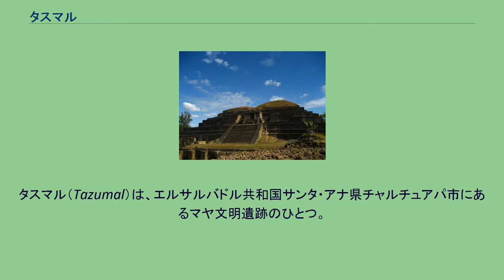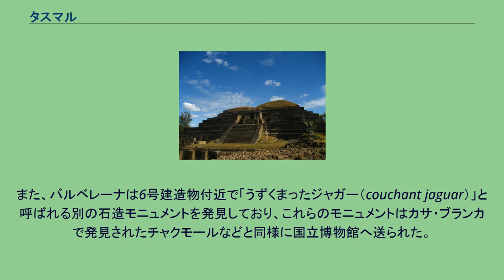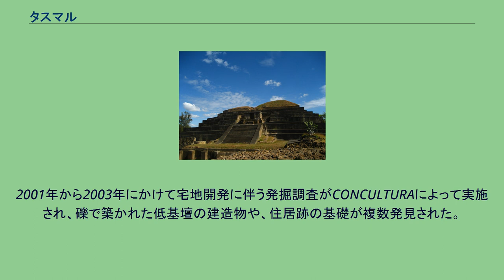タスマル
タスマル遺跡公園の大神殿（B1-1）。
右手前側足元に見える建造物は修復後の小神殿（B1-2）。
タスマル（Tazumal）は、エルサルバドル共和国サンタ・アナ県チャルチュアパ市にあるマヤ文明遺跡のひとつ。
「タスマル」はキチェー語で「いけにえが焼かれたピラミッド」を意味する。
エル・トラピチェやカサ・ブランカなどの地区と総称してチャルチュアパ遺跡と呼称したり、単独してタスマル遺跡と呼称する。
100サルバドール・コロンの紙幣の図柄としても登場している。
タスマルは、エルサルバドル西部のチャルチュアパ遺跡を構成するマヤ時代の遺跡のひとつで、アメリカ人考古学者スタンリー・ボッグスによって1940年から1950年にかけて発掘がなされ、1947年に国の歴史記念物に認定された。
テオティワカンの古代都市、あるいはトゥーラ・シココティトランに酷似した建築様式を持ち、主要な部分はピラミッド構造の大神殿（1号建造物、B1-1）およびその西側に立つ小さな神殿（2号建造物、B1-2）の2種類の異なった神殿で構成され、その関係については明らかになっていない。
1940年代のロングイヤーやボッグスの調査では、大神殿と小神殿を中心にタスマル地区に13の建造物が確認されている。
うち、後古典期に建築された球戯場の遺構である3号建造物（B1-3）と4号建造物（B1-4）は、今日でも遺跡公園の区域にあり保存されている。
遺跡公園の西側一帯は墓地となっており、かつて存在した5号建造物は近代になって墓地のため完全に破壊されてしまった。
残りは遺跡公園の東側に存在していた。
1940年代時点で7号建造物は破壊され石造の基壇を残すのみとなっていたが、8号から13号建造物は小規模な神殿、若しくは低基壇で保存状態は良好であった。
先古典期中期から後古典期にわたって都市活動が行われたチャルチュアパ遺跡の中では比較的後代に繁栄した遺跡で、北にあるエル・トラピチェ地区やカサ・ブランカ地区が活動を停止した紀元4世紀以降にタスマル地区に中心が移った。
都市領域は拡大していき、紀元7世紀にはカサ・ブランカ地区でも先古典期の建造物を覆って新しい建造物が建てられはじめるが、紀元10世紀にいたってもタスマル地区がチャルチュアパの中心であったと考えられている。
大神殿は少なくとも14の異なった期間による建築段階を持っていると考えられており、最も古いもので紀元前6世紀から3世紀ごろ、最も新しいもので6世紀から11世紀ごろとされる。
2003年から2004年にかけ、エルサルバドルの国立文化芸術審議会および日本の名古屋大学が行った測量調査によれば、大神殿は北部と西部に30mほどの基壇を持ち、それぞれの建築軸がほぼ直角に交わるよう設計され、これらの基壇の上に別の時期にピラミッドが構築されたとしている。
出土品としては円筒形土器やヒスイ片などがある。
19世紀末にはイグナシオ・バルベレーナによって、大神殿の西側の基壇付近で「タスマルの聖母（virgen de Tazumal）」として知られる21号モニュメントが発見されている。
また、バルベレーナは6号建造物付近で「うずくまったジャガー（couchant jaguar）」と呼ばれる別の石造モニュメントを発見しており、これらのモニュメントはカサ・ブランカで発見されたチャクモールなどと同様に国立博物館へ送られた。
2004年10月、1950年代にボッグスによってコンクリートで壁面を補強された小神殿の南側一部が倒壊し、2005年から2006年にかけてJICAとCONCULTURA（国立文化芸術審議会）の協力の元、修復に伴う発掘調査が行われた。
その結果、小神殿は礫や平石で築かれた石造建築物であり、少なくとも4回の改装が行われており、建築様式などから後古典期のものであることが判明した。
ヌエボ・タスマル（Nuevo Tazumal）は、チャルチュアパ遺跡群を構成する地区のひとつであり、タスマル地区の北東に隣接している。
2001年から2003年にかけて宅地開発に伴う発掘調査がCONCULTURAによって実施され、礫で築かれた低基壇の建造物や、住居跡の基礎が複数発見された。
これらの遺構は出土遺物から後古典期のものと推定されている。
また、深く掘られた試掘坑からは古典期後期の埋葬が見つかっており、後古典期の遺構の下には古典期後期の遺構が存在すると考えられている。